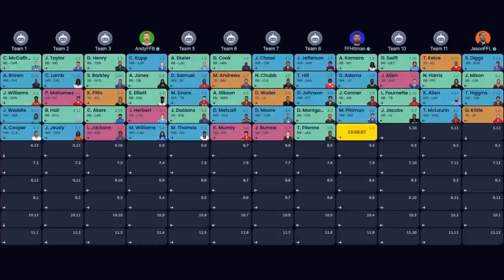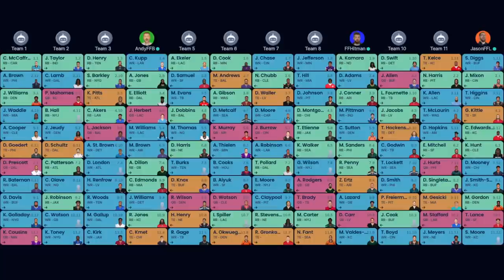Fantasy Football 2022 - First MOCK DRAFT of 2022 + Best Ball Breakdown - Ep. 1234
The Fantasy Footballers are back with a special episode! On today’s fantasy football podcast, Andy, Mike, and Jason each battle it out during the first mock draft show of the year! Get strategies from three different spots in fantasy football drafts! Plus, the debut of “Best Ball Breakdown” presented by Underdog Fantasy. Manage your redraft, keeper, and dynasty fantasy football teams with the #1 fantasy football podcast. -- Fantasy Football Podcast for May 26th, 2022.

Get the lowest price on the 2022 UDK before June 1st!

Use code BALLERS for a deposit match up to $100 on your first deposit!

(00:00) - Intro
(04:35) - NFL News
(09:45) - Mock Draft
(52:55) - Best Ball Breakdown